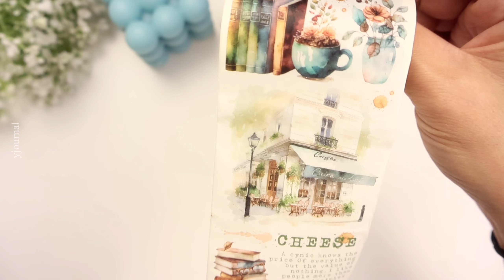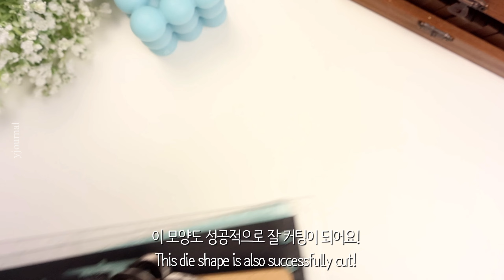ASMR 요즘 미국 다꾸러들한테 핫한 테무템들 하울하기 | 할인코드 있어요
⬇️테무앱링크를 다운하시면 💰$100 상당의 쿠폰 번들을 무료로 사용가능하세요
🎁가입자들을 위한 30% 할인쿠폰 코드【acp219728】

Product Links

00:53 초컬릿 메모패드 $2.43

01:29 레트로플랜트 플라워 마테 $1.99

02:09 커피테마 마테  $2.49

02:49 60pcs/팩, 스티커, 레트로 태그 $2.29

04:04 80pcs, 수제종이의 다양한 모양의 다이컷 $2.79

05:00 1 Pack, 16장의 다양한 재질의 종이묶음 보라색 $3.29

05:59 120pcs, 다양한 색의 셀로판 종이 묶음 $5.59

06:13 플라워배경 클리어 스탬프 $3.99

06:52 1pc 버블 동그라미 모양 메탈 다이컷 $1.49

07:54 벽돌 배경모앵 메탈 다이컷 $2.49

08:31 18pcs 빈티지 실링왁스 스탬프 스티커 $2.49

08:57 100pcs 별모양 실링왁스 비즈 $1.99

09:09 100pcs 별모양 실링왁스 비즈  $1.99

09:29 1pc 실링왁스 스토브와 왁스 실링 스푼 $2.18

09:49 실링왁스 스탬프 헤드 $4.99